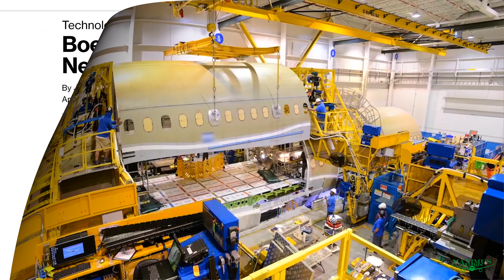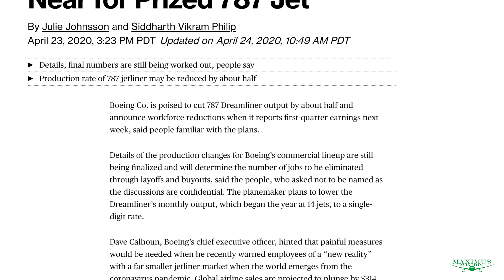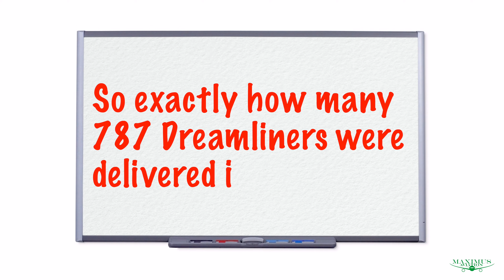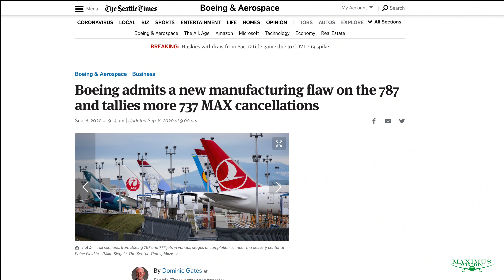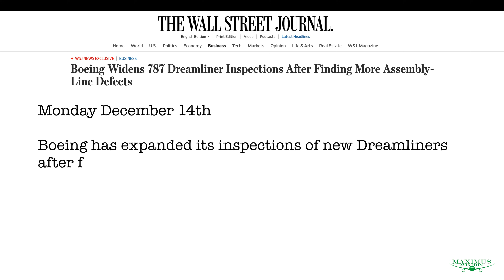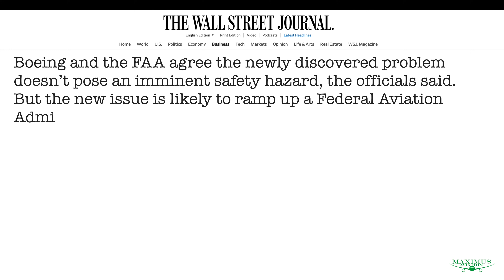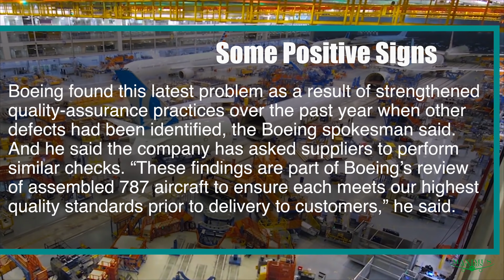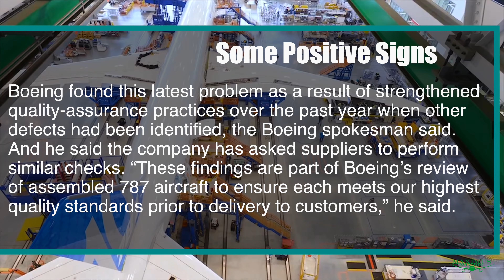Boeing Found Even More Carbon Defects In The Fuselage Of 787 Dreamliner This Month See How Bad It Is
Boeing has broadened its inspections of 787 Dreamliners after finding more far-reaching instances of manufacturing defects initially thought confined to the aircraft’s aft fuselage plant in South Carolina, prompting inspections at 787 component plants around the world.

Videos:
Boeing Corporation YouTube